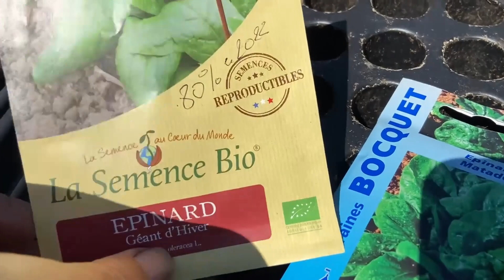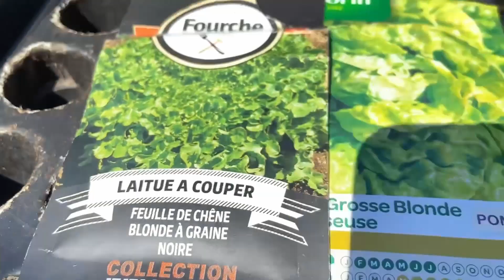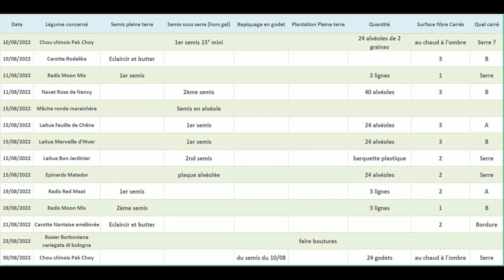Que faire en Aout au potager ?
Découvrez mes semis, repiquage, travaux et récoltes en Aout.
Mais aussi quelques mésaventures au potager.
Vous avez l'essentiel des gestes à réaliser, mais si vous voulez en savoir plus, vous trouverez ci dessous et en cours de vidéo les liens vers mes tutos détaillés par légume.

00:00 Introduction,
00:29 Semis à faire en Aout,
01:49 Semis Mâche
02:00 Semis Épinards
02:50 1ère mésaventure,
03:09 Semis de Grosse Blonde Paresseuse ,
03:30 Semis Chou chinois Pak Choy et Navets ( ,
04:02 Levée Matador,
04:11 Levée Mâche Verte de Cambrai,
04:27 Semis de ciboulette,
04:36 Scarole à repiquer (2ème mésaventure),
05:14 Faire ses graines de salade
05:30 Faire ses graines de tomates,
05:47 Boutures de romarin et rosier,
06:16 Diviser les iris,
07:03 Pincer le basilic,
07:19 Récolte de pommes de terre,
07:38 Mauvaise surprise (3ème mésaventure),
08:15 Suite des récoltes,
08:30 Cornichons en pot
08:50 Mon calendrier d'Aout.